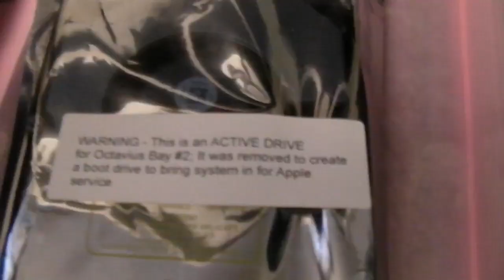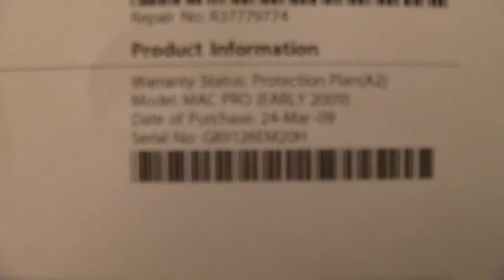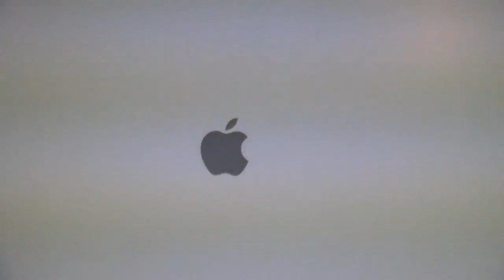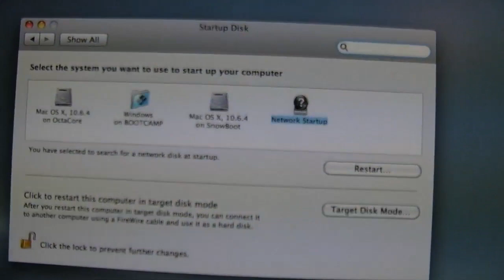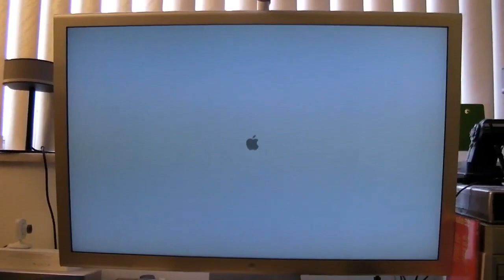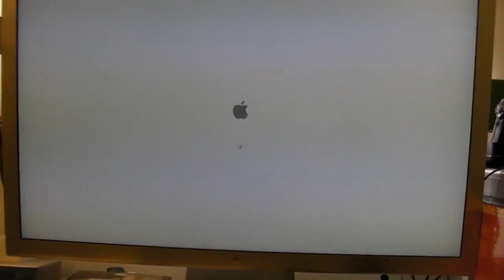Tech : The Re-Unboxing of Octavius (8 Core MacPro)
READ ME FIRST: Back from repair, Octavius is unboxed and booted, with its shiny new power supply. Do we really care? No. Who gives a shit. This is posted for mindless entertainment.  What bothers me is that this hunk of crap should not have failed in the first place. So, out of two expensive MacPro systems, I have had 100% failure. Not impressed.

More crappy videos coming soon.

Warm regards,